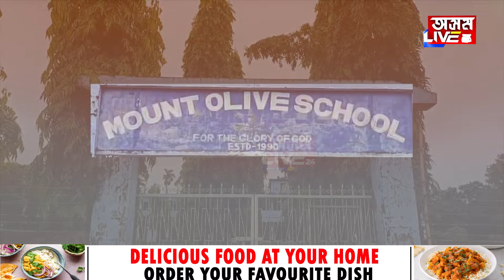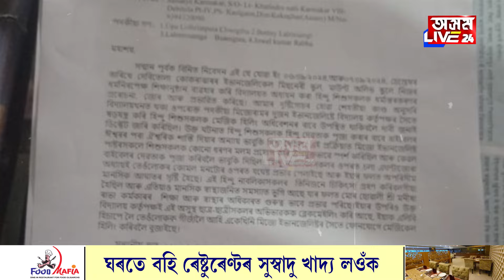কোকৰাঝাৰৰ পৰ্বতঝোৰাত সংঘটিত হৈছে এক ভয়ংকৰ ঘটনা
কোকৰাঝাৰৰ পৰ্বতঝোৰাত সংঘটিত হৈছে এক ভয়ংকৰ ঘটনা৷ খ্ৰীষ্টান মিশ্যনেৰী স্কুলত অধ্যয়ন কৰা এগৰাকী হিন্দু ধৰ্মৰ ছাত্ৰীক খ্ৰীষ্টানলৈ ধৰ্মান্তৰকৰণৰ চেষ্টা বিদ্যালয়ৰ শিক্ষক আৰু মিশ্যনেৰীৰ ধৰ্মগুৰুৰ৷ তীব্ৰ মানসিক চাপত এতিয়া অসুস্থ হৈ পৰিছে কিশোৰীগৰাকী৷ যাৰ বাবে আৰক্ষীৰ কাষ চাপিছে কিশোৰীগৰাকীৰ অভিভাৱক৷